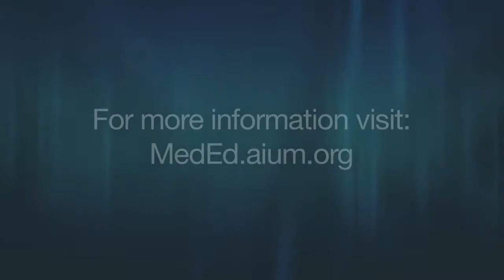The Ohio State University College of Medicine 4th Year Medical Student - Emily Hoover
Emily Hoover, a 4th year medical student at The Ohio State University College of Medicine, describes the benefits of having ultrasound integrated into her medical school curriculum. Filmed in April, 2013 during the AIUM Annual Convention.